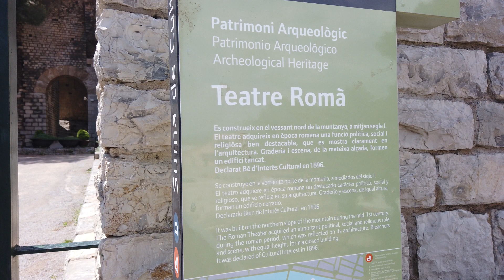VALENCIA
Primeros aleteos de los gavotos